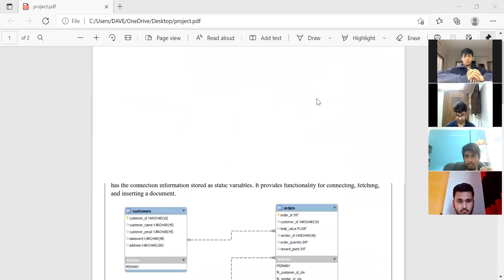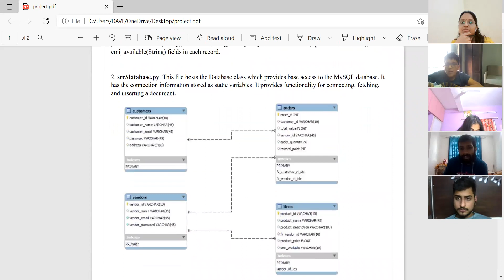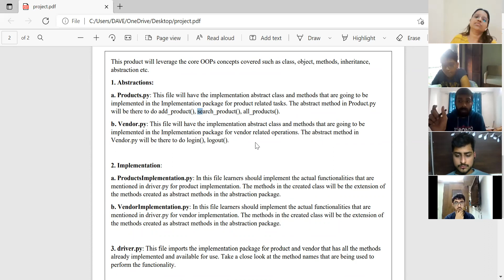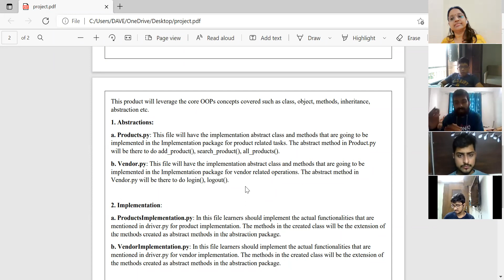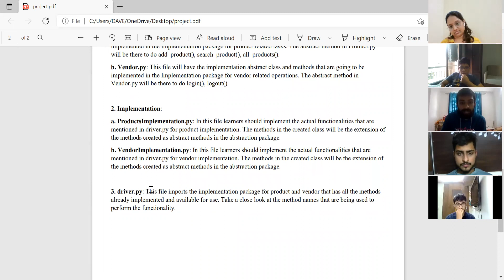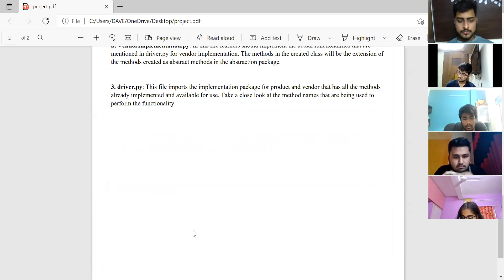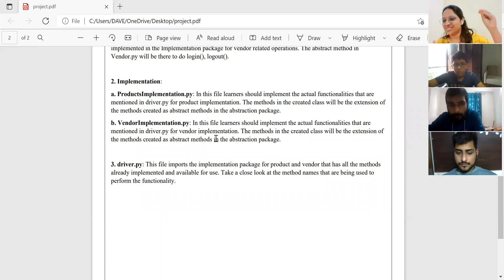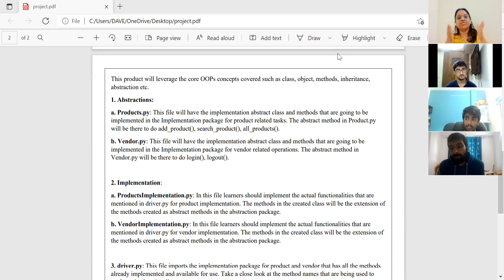Coding and Training Institute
The perfect place to learn,work and explore your logic.